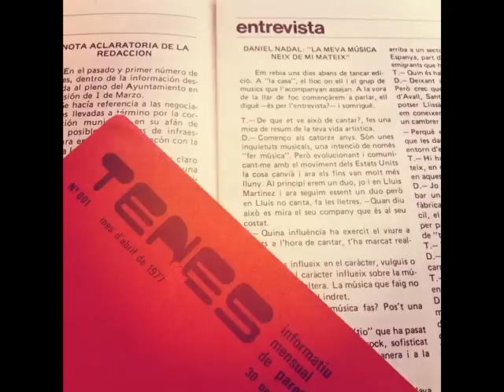Entrevista Carbonilla en Radio Barcelona, 1981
Fotografia: Xavier Ramon